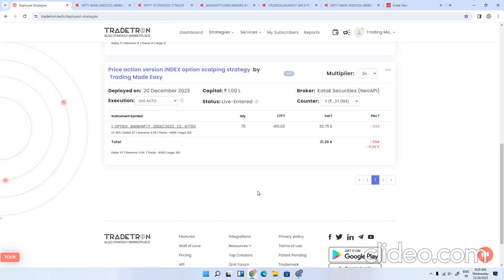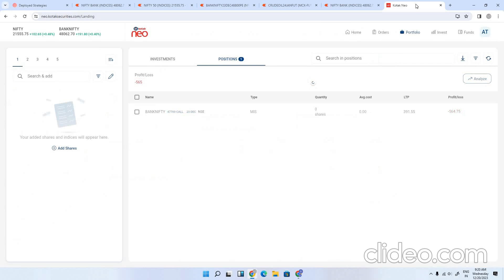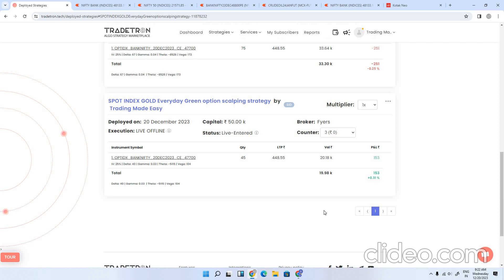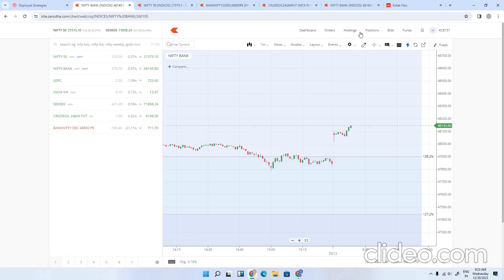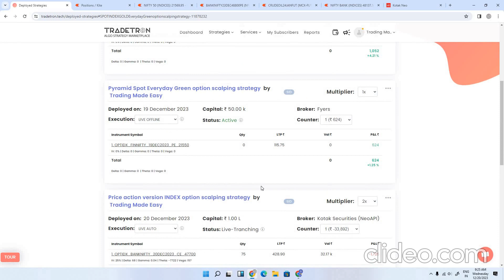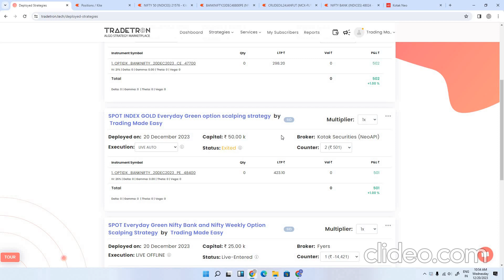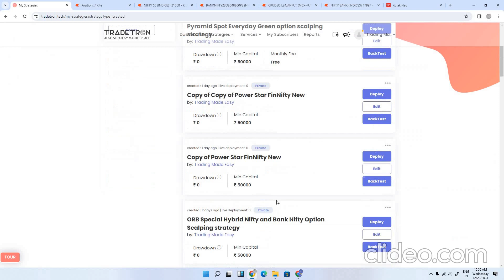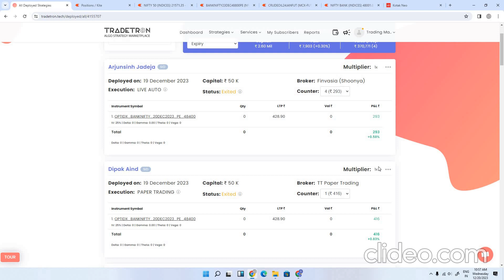Recover Trading Losses with Profitable Algo Strategies Day 11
*Tradetron Profitable Strategy Link :
1) SPOT INDEX GOLD Everyday Green option scalping strategy: